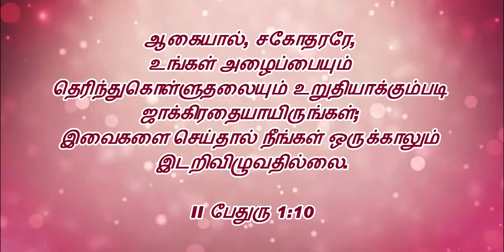நாம் இதை இழந்துபோகக்கூடாது...!